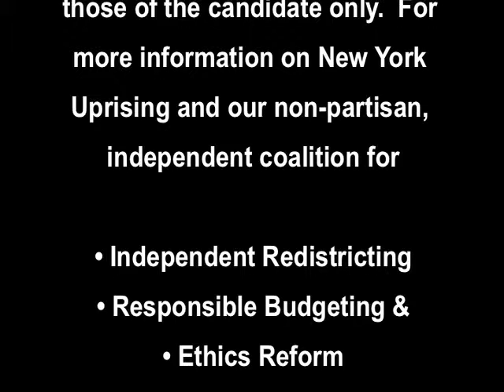Meet a Hero of Reform: Mike Montesano